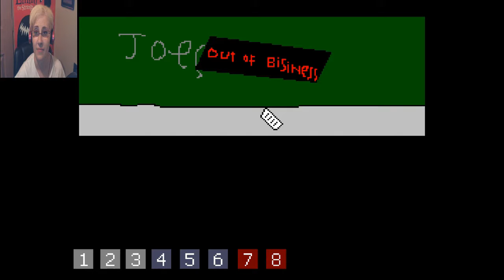THE CHAIR DONE DIDS IT! | Detective BamUrDead And The Case Of The Dead Dude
Well this was a short, silly, fun little game! I always love games like these, for I always love a mystery! So come along with me on a short little journey, as we dab our way to solving the case!